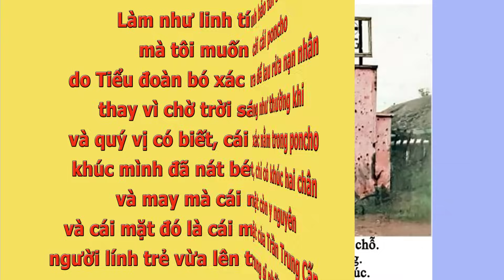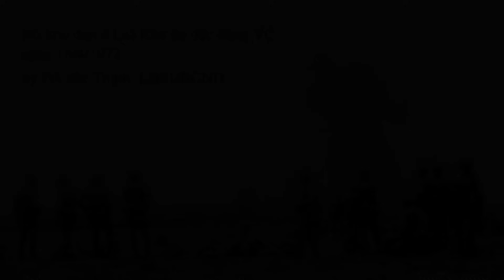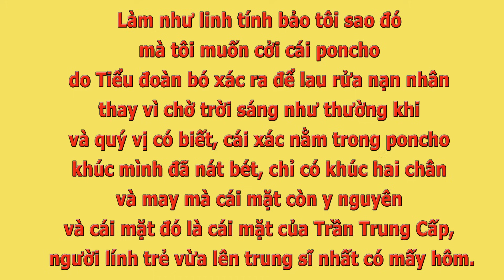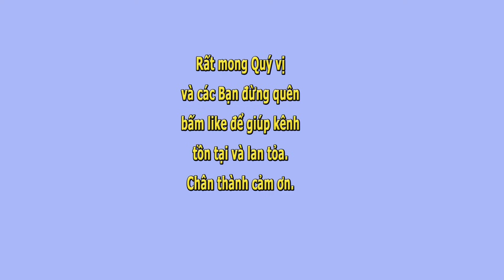An Lộc, Sau Trận Chiến Mùa Hè 1972- Tg: Bác Sĩ Quân Y Ẩn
0:00 Lời mở đầu
2:00 Tình hình thị xã An Lộc sau trận đánh lớn năm 1972
9:38 Ngày đầu tiên lên An Lộc
21:45 Bệnh xá Quân Y Hành quân của Liên đoàn 5 BĐQ
31:56 Trần Trung Cấp, lần gặp cuối

An Lộc, Sau Trận Chiến Mùa Hè 1972- Tg: Bác Sĩ Quân Y Ẩn- Komi Huỳnh đọc.

Trận An Lộc đã có nhiều sách báo tài liệu viết rồi, hôm nay Kính mời Quý vị cùng nghe bài của Bác sĩ quân y Ẩn (NNA) viết về An Lộc sau trận chiến mùa hè 1972..